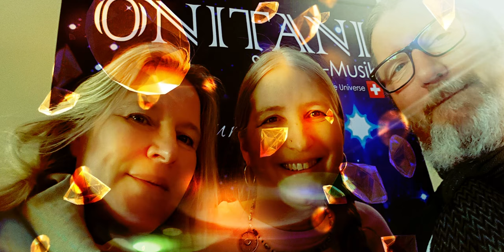Jeanne Ruland & ONITANI - EINTAUCHEN IN DAS SEGENVOLLE LICHT DER ENGEL & MEISTER - Hörprobe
Voller Dankbarkeit in Erinnerung an diesen wunderschönen Moment des vollkommenen Eins sein mit unserer geliebte Jeanne.

Ein wunderschönes, tief berührendes Werk, dass im Haus der Pyramiden zusammen mit Jeanne Ruland & ONITANI am 19. Januar 2017 entstand und im Schirner Verlag erschienen ist.

Heilung durch den smaragdgrünen Strahl des Erzengels Raphael, befeiende göttliche Kraft durch den rosa Strahl von Lady Rowena...
Jeanne Ruland führt mit sanfter Stimme durch die sieben Strahlen der Engel und Aufgestiegenen Meister, deren lichtvolle Energien uns in dieser einzigartigen Meditation durchströmen. Körper und Seele werden auf diese Weise gereinigt und unsere verborgenen Talente und Fähigkeiten aktiviert. Empfange während der Meditation - begleitet von der sanften Seelen-Musik von ONITANI - das segenvolle Licht, und entwickle dein gesamtes Potenzial

Danke liebe Jeanne für diesen unvergesslichen Moment, für all dein Sein, für deine Liebe und deine Freundschaft. In Liebe für immer verbunden, liebe Seelenschwester.

Gesamtspielzeit: 48:19 Min.
Texte & Stimme: Jeanne Ruland
Musik, Gesnag & Produktion: ONITANI
CD Erschienen:  im Schirner Verlag 2017